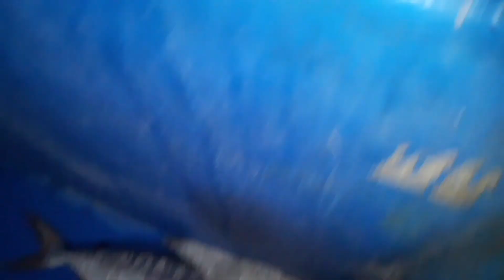விசைப்படகி ல் மீன்களை சேமித்து வைக்கும் காட்சி | A scene of Storing Fish in Cold storage | SEAFISHES